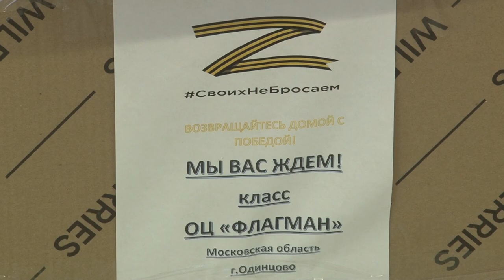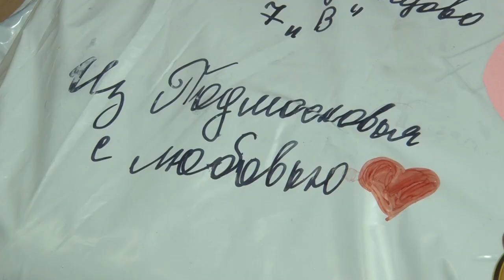про_добро: Сбор гумпомощи в ОЦ «Флагман»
Акции по сбору гуманитарной помощи для наших бойцов регулярно проходят в образовательном центре «Флагман» в Трехгорке. В них принимают участие школьники, родители и педагоги. В этот раз общими силами собрали более 600 кг – это необходимые вещи, продукты питания и предметы первой необходимости.